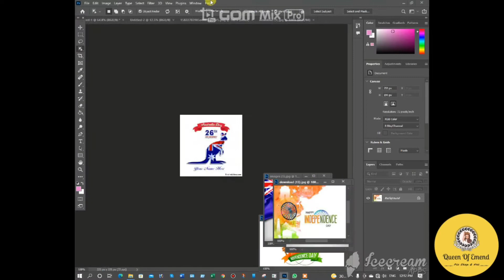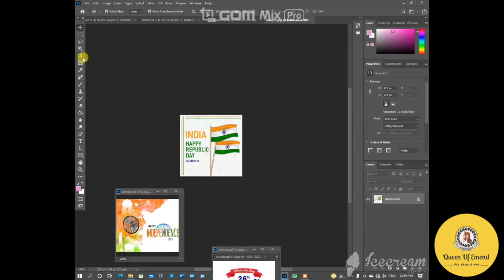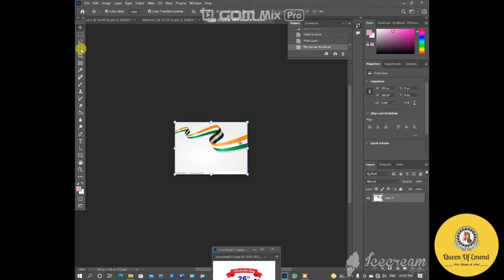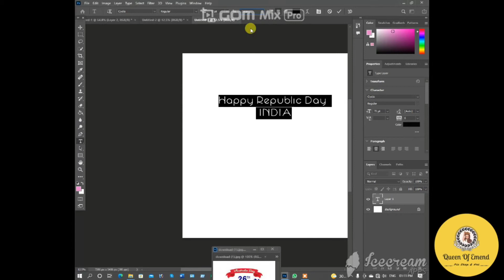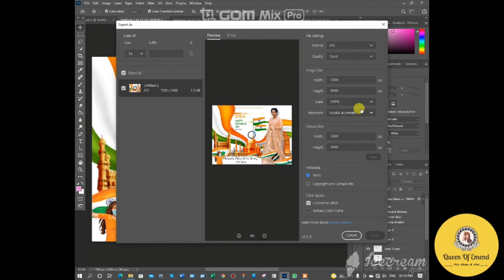Happy Republic Day New Edit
happy republic day all indian people